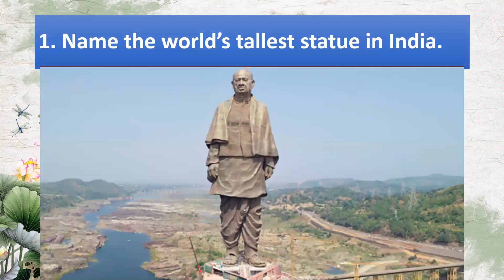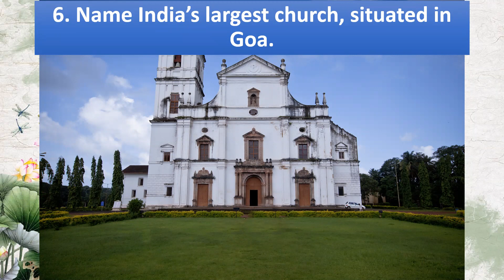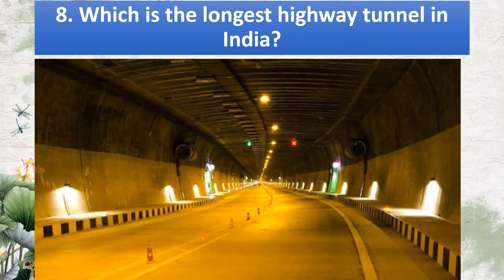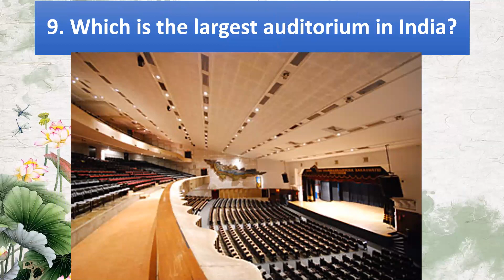Class- V GK Ch-8 India's Superlatives